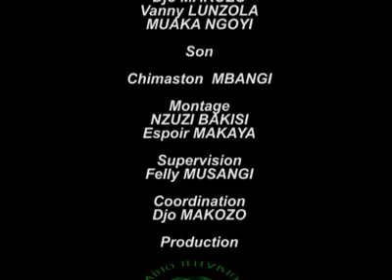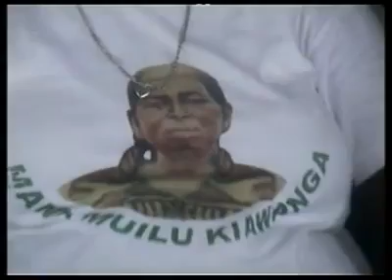L’AFKI A =ASSOCIATION DES FEMMES KIMBANGUISTES DE DU KIMBANGUISME ESPOIR DE L’HUMAINS (3)